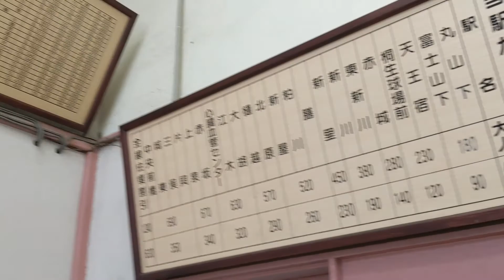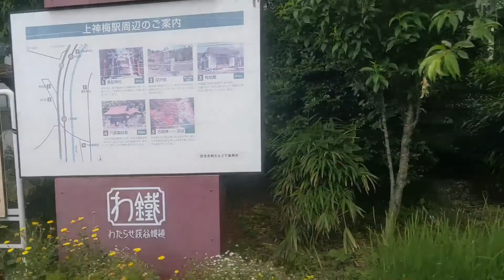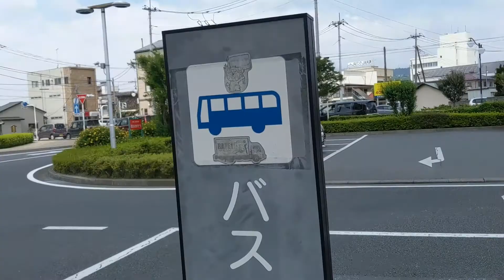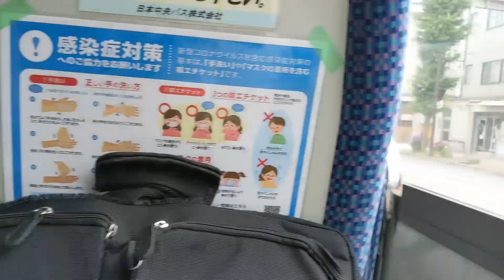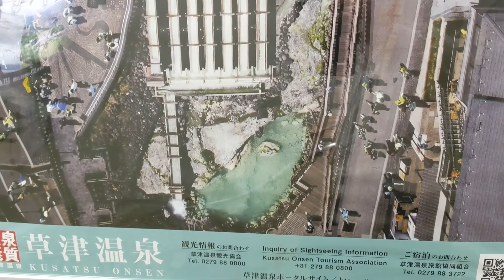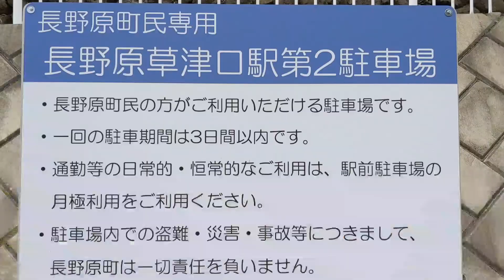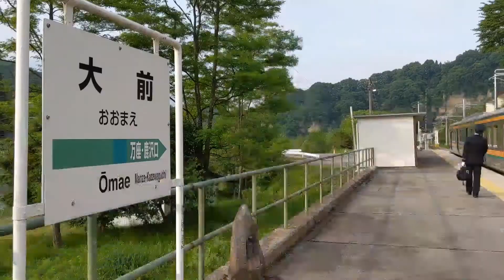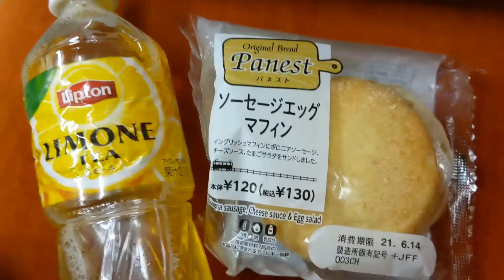群馬県へ、お出かけ旅行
ぐんま世界遺産ワンデーパスを使いました